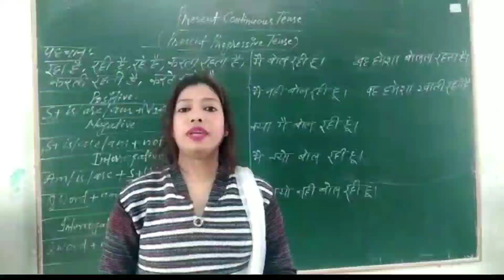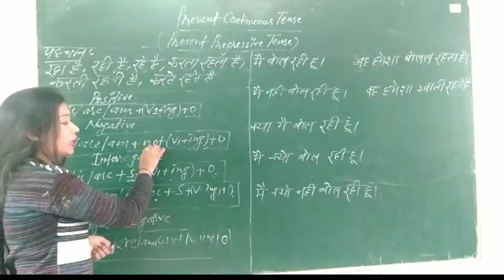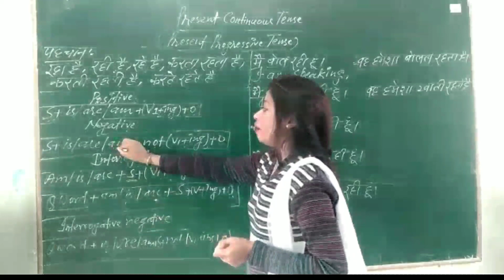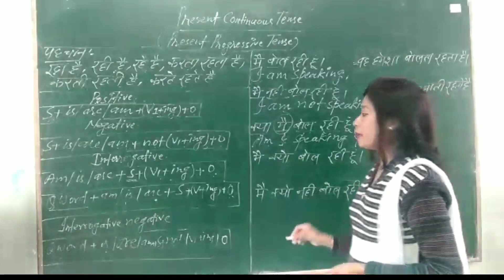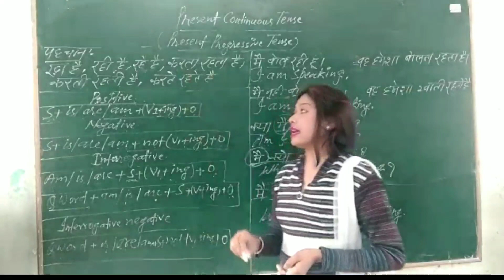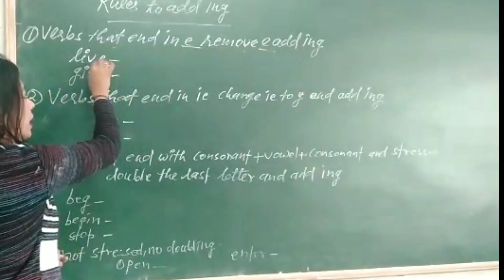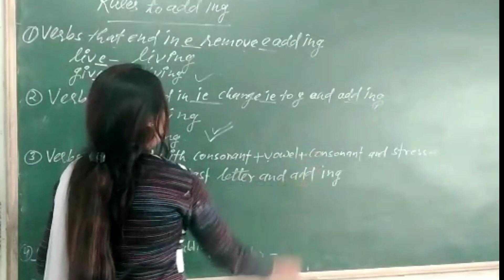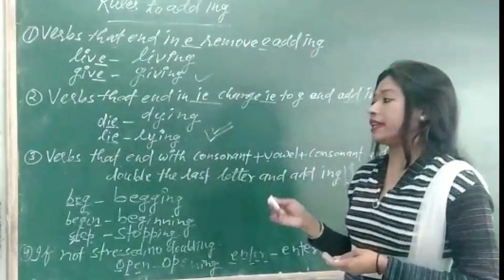Learn Tenses in English Grammar . All types and improve your English (Present ContinuousTense)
The sentences. All types and improve your English (Present Continuous Tense) with full explanation.